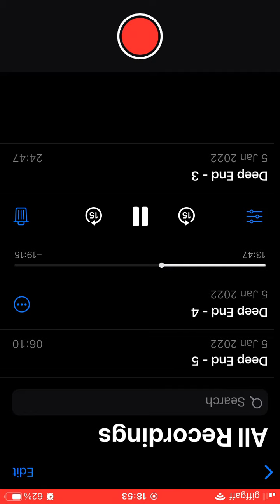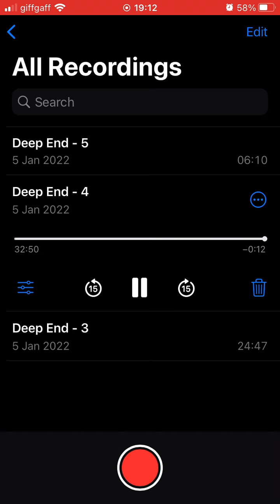Deep End - 22.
Title: 22.

Alternate title: 4.

Artist/alias: Deep End.

Date created: 5/1/22.

- TNYJ